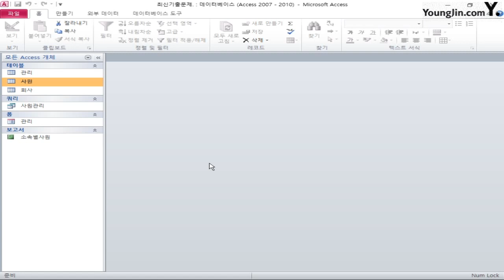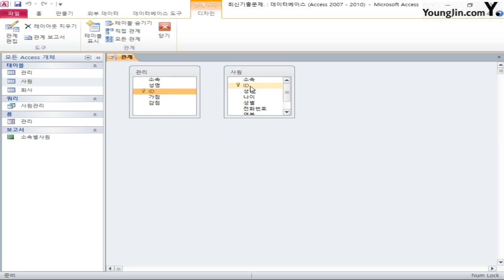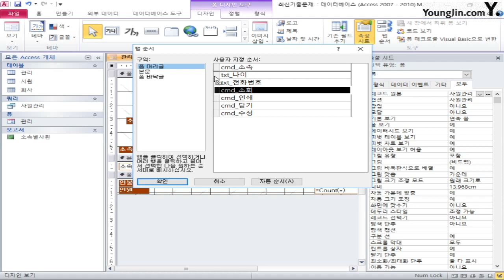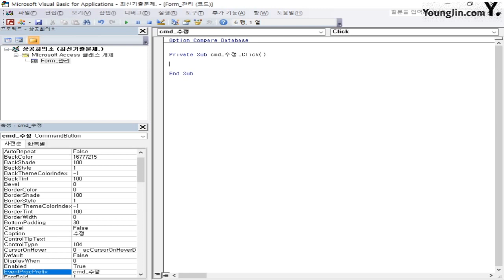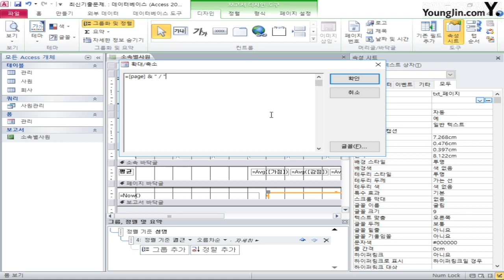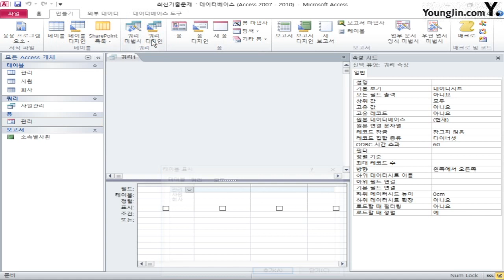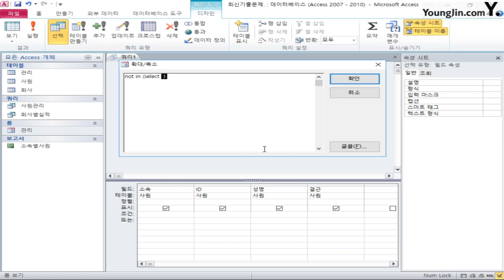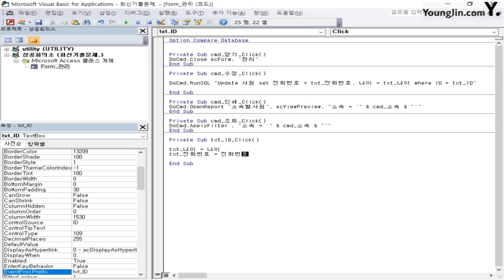데이터베이스 2017 A(2018)